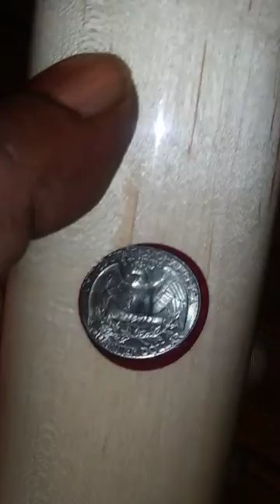Baseball bat walking cane St Louis Cardinals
The wood is Maple and lay with Cardinal logos and my trademark coins and other medallions